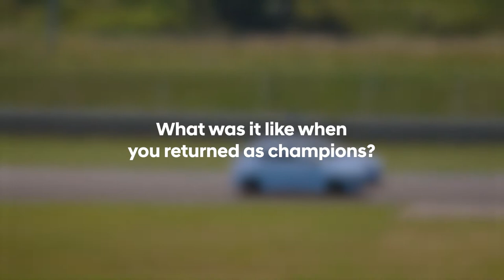Sundowns - Hyundai Fleet Day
Ziyakhala keh manje! The ladies of Masandawana increased their heart beats per minute at the Hyundai Fleet Day 👆🏾💛🏎️ @sundownsladies